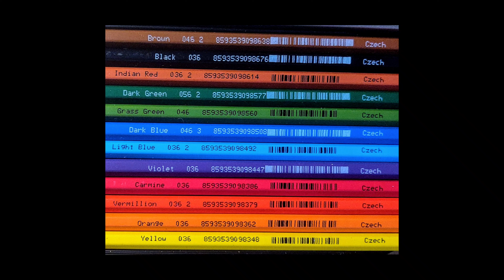The Colors of My Pencils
The colors of the pencils I got from my teacher from Hewlett High School.

The colors are Brown, Black, Indian Red, Dark Green, Grass Green, Dark Blue, Light Blue, Violet, Carmine, Vermillion, Orange and Yellow.